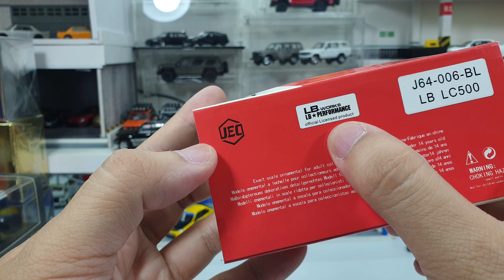Lexus LC500h LBWK by JEC Resin Model | UNBOXING and REVIEW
Lexus LC500h LBWK by JEC Resin Model.
This model is rarely found in Indonesia.
I know I had to get it when I found one for sale and very good price.
Another brand also made this model which is Master and EraCar.
For EraCar I don't really recommend since the details are a bit off for me.
Master on the other hand , looks great.
I will compare Master with this JEC later.
Although this JEC got a minor damage , I think this model still awesome to have in my collection.